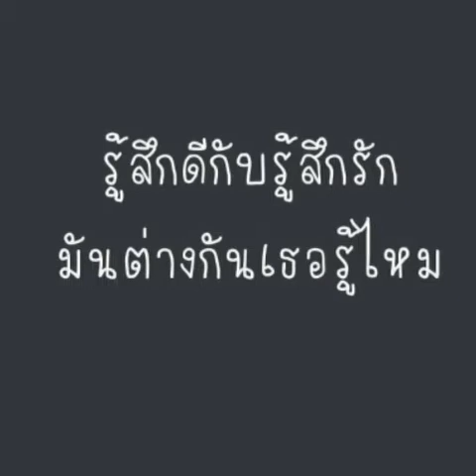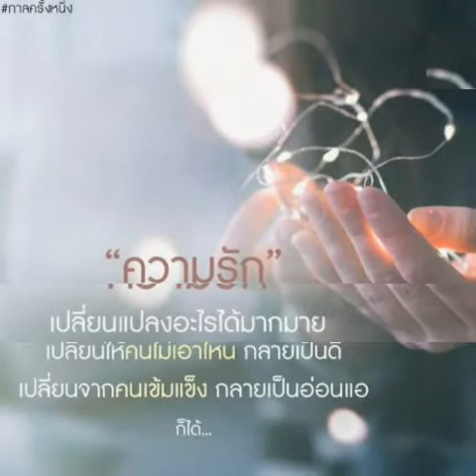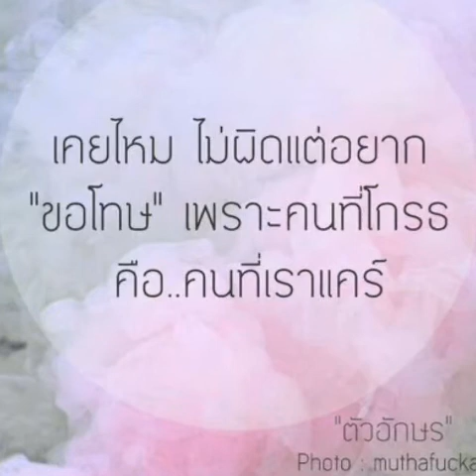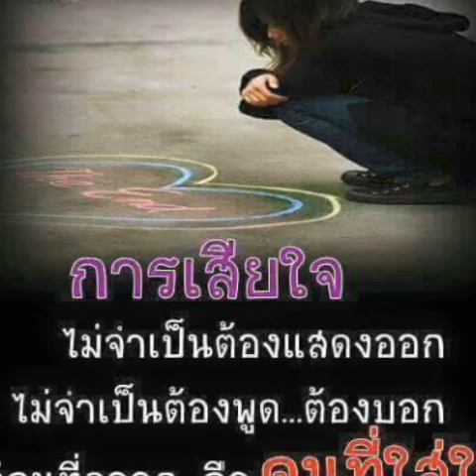ปั้นปึง..♥